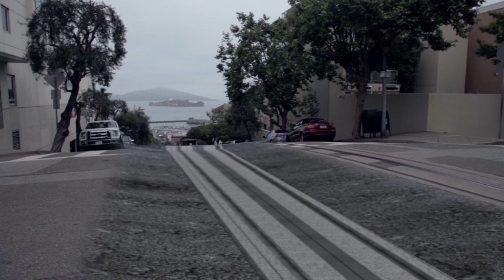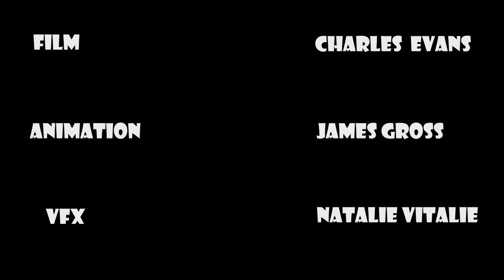Touring San Francisco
Guided tour throughout the beautiful city of San Francisco, California.  Animation